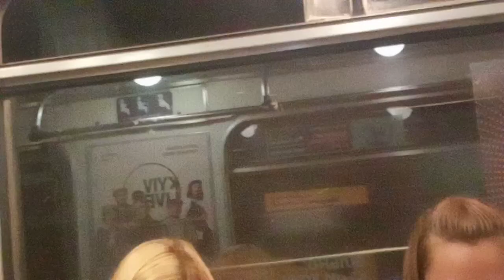"После резкого торможения" машинист Метро пропустил сброс скорости по системе АЛС-АРС